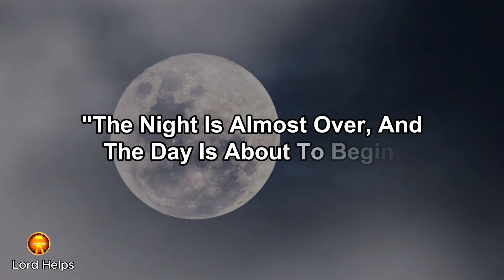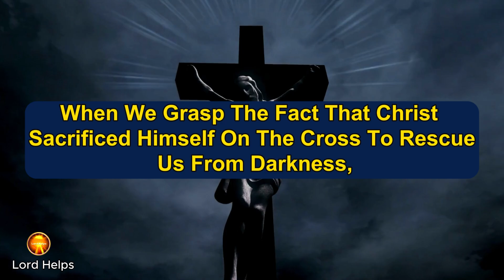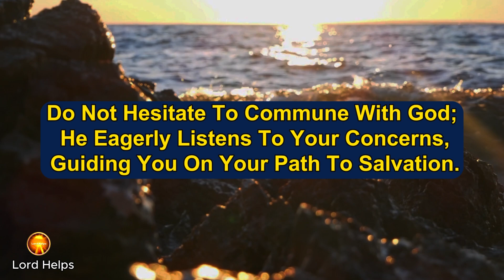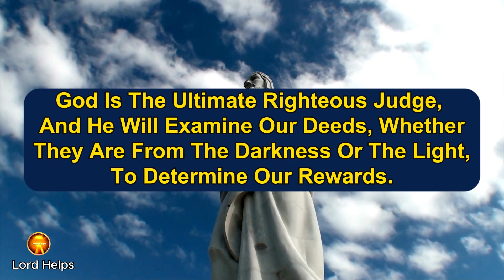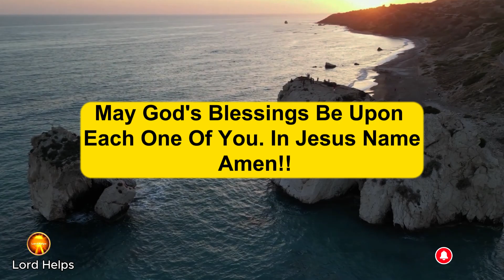🔥"SOME SERIOUS WORDS ABOUT YOU" - GOD👆 Divine Light From Heaven is Coming To.. | Lord Helps Ep -1247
Brief Introduction Of This Video 👇👇

"The Night Is Almost Over, And The Day Is About To Begin. It's Time To Leave Behind The Dark Deeds," (Romans 13:12).
Welcome Back To The Lord Helps Channel. This Truth Is Essential For Strengthening Your Relationship With God.
As Christians, We Need To Rid Ourselves Of Any Actions Associated With Darkness, Things We've Done In The Shadows, Far From The Light Of Day.
When Life's Storms Rage, Remember That God's Presence Persists. Difficulties Do Not Signify His Absence; God Always Upholds His Promises.
We Should Always Be Aware That The Second Coming Of Jesus Is Drawing Near, And This Should Deter Us From Engaging In Dark Deeds.
Matthew 10:40-42 Reminds Us, "And Whoever Welcomes A Righteous Person As A Righteous Person Will Receive A Righteous Person’s Reward."
At The Judgment Seat Of Christ, There Will Be People Who Have Spent Their Lives Indulging In Dark Deeds, And They Will Suffer The Consequences.
May God's Blessings Be Upon Each One Of You.

Credits:
Footage licensing: Canva Pro/ Pixabay
Edits: Lord Helps team
Speaker: Ros (Lord Helps team)
1》 This video is made for Teaching/Motivational purposes.
2》This video has no negative impact on anyone. (Inspired by Joel Osteen)

Team,
Lord Helps